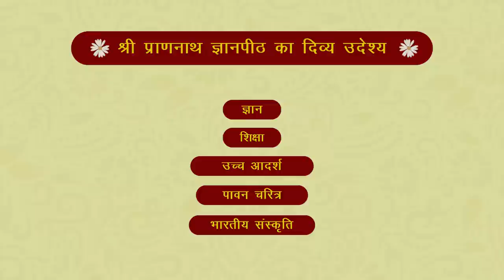श्रावण मास की श्री बीतक | दिवस- 41 | वक्ता- आचार्य अशोक जी - SPJIN